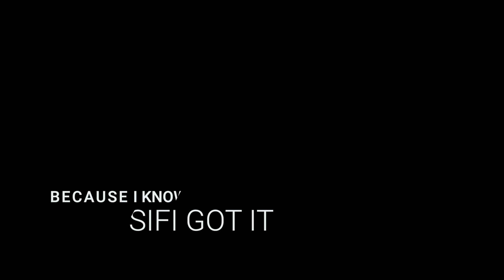IM MASTERY SIFI Official Commercial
Welcome to the thrilling world of "Surviving with Zuri Aki"! Join me on adrenaline-pumping adventures, exploring exotic locales, tasting delectable cuisines, and sharing survival tips.